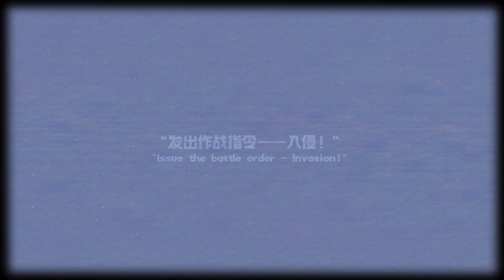Mental Omega Pantheon Series - Superweapon: Titan Amphibious Air Cruiser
- Mental Omega Pantheon Series -
- Author: 被涂了果酱的喔妮酱
- Video Source (Got the author's permission to repost this video on Youtube)

- Information:
- The world where the Pantheon is located is a parallel world, Einstein used the Time Machine to change history, because of the way Einstein played with time and in a way, the "Breath of Time" marked the world with Einstein, according to the "Breath of Time", a special existence with the same origin as the breath will also achieve a certain balance, and this balance is fatal to all life. The world will be more chaotic because of what Einstein did and gradually go to destruction.